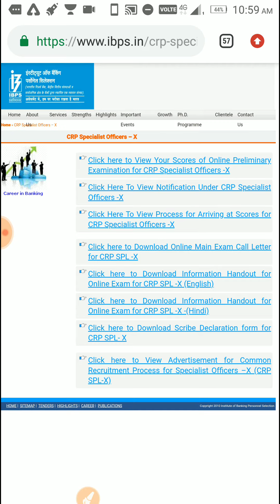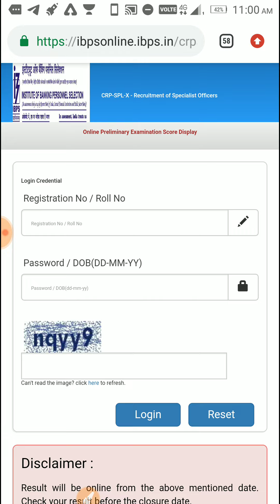# IBPS SO Score card out. 9/01/2021